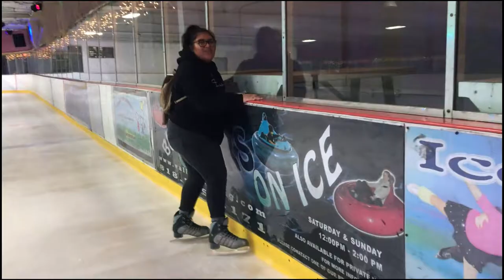MAKEUP, SKATING AND YURI ON ICE! | VLOG did she fall on her a**???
lily here! this is my own vlog this time hitzel wont be in the vlog, BUT! if you want her to start vlogging her daily life please comment down below because itll be cool seeing our daily lives that you wont normally see with us together.
i did end up doing my everyday makeup in the beginning and then went to the rink with my friends and talked about anime lol also can we talk about how my friend never had CHIPOTLE?! yea very weird. anyways if you did like this video please like and subscribe if you want to see more of us!! thank you!!!

mario badescue facial spray with rose water
tarte shape tape concealer -light neutral
too faced peach perfect setting powder
marc jacobs 104 tan- tastic
wet n wild highlighter - precious petals
ABH dip brow pomade - medium brown
NYX tinted brow mascara brunette

SORRY FOR MY AWKWARDNESS!